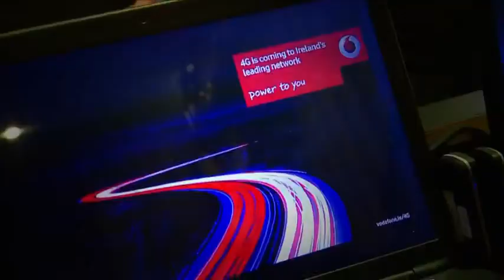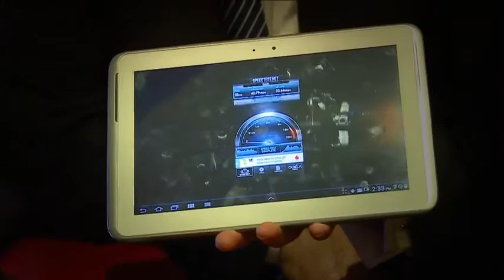Vodafone Ireland Fires Up its 4G Mobile Network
4G has been seen for the first time in Ireland as Vodafone demo its 4G mobile technology to the Minister for Communications, Energy and Natural Resources, Pat Rabbitte.For full details go

This video was produced by Vodafone and was included as an article written by 4g.co.uk